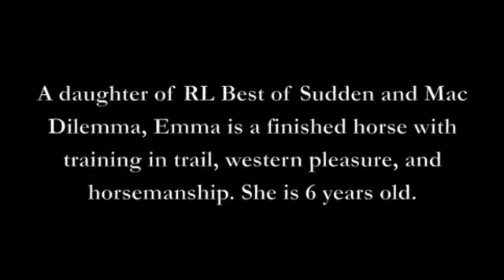A Sudden Dilemma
"Emma" is a daughter of RL Best of Sudden and Mac Dilemma. Our horse Stonewall and a previously owned horse, Oakley, are her full siblings. She is a beautiful, finished mare with training in horsemanship, western pleasure, and trail. Emma is safe, reliable, and flashy! She has not been shown because we intended to keep her for our young grandchildren to ride; however, they have not shown an interest in riding.